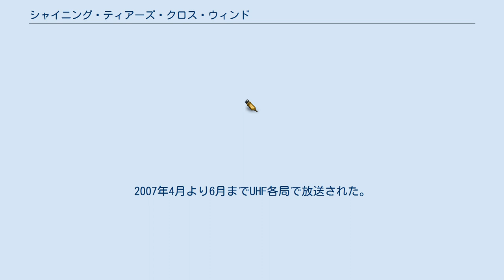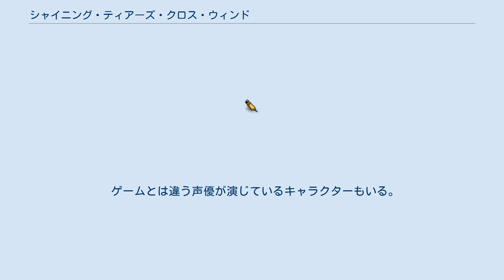シャイニング・ティアーズ・クロス・ウィンド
シャイニング・シリーズ
『シャイニング・ティアーズ・クロス・ウィンド』（Shining Tears X Wind）は、スタジオディーン制作の日本のテレビアニメ。
2007年4月より6月までUHF各局で放送された。
全13話。
 ゲーム『シャイニング・ウィンド』の物語を基に『ウィンド』の前作『シャイニング・ティアーズ』の主要キャラクター・エピソードを織り交ぜている。
ゲームとアニメの違いは『ウィンド』では主人公がキリヤであるのに対し、本作ではソウマが主人公であるということ・現実世界のシーンがあり、ソウマ達は高校生であることなど。
 聖ルミナス学園の高等部生徒会副会長の秋月蒼真は、町で相次ぐ「神隠し事件」が校内でも起こり、同じ生徒会メンバーの西園寺と蛭田も行方不明となったことで、呉羽、霧谷、椎名と事件について調べていた。
 事件解明のため休日に集まる予定だったが霧谷と椎名が遅刻し、蒼真と呉羽の2人だけで学校にいたその時、学校に突如、狼男と謎の少女マオが現れる。
2体の戦いに巻き込まれた蒼真と呉羽は、やがて謎の場所に飛ばされてしまう。
そこは獣人やモンスターが住む異世界「夢幻大陸エンディアス」だった。
 ゲームとは違う声優が演じているキャラクターもいる。
 レーベル：メディアファクトリー